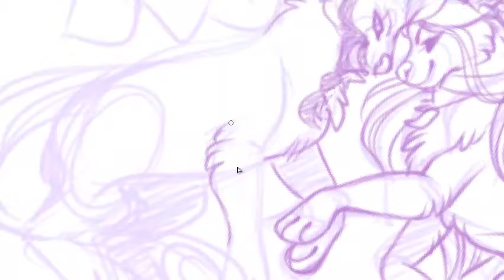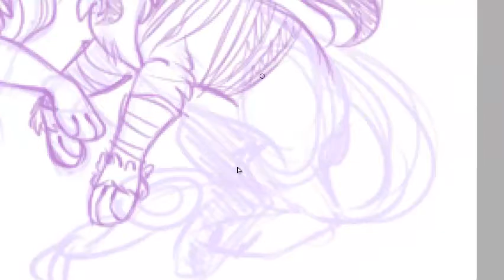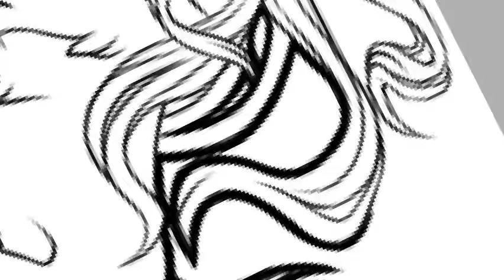[Commission] Drogo + Daenerys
Characters: serBronn on DA/CS
Time: 1 hour 52 minutes